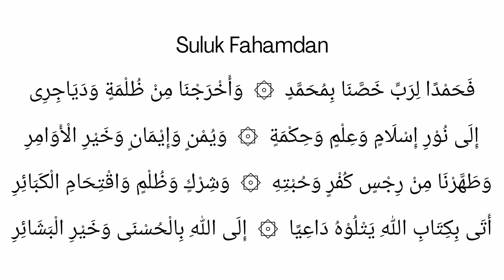Teks Sholawat pembuka/suluk Fahamdan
Alfi_99 Chanel